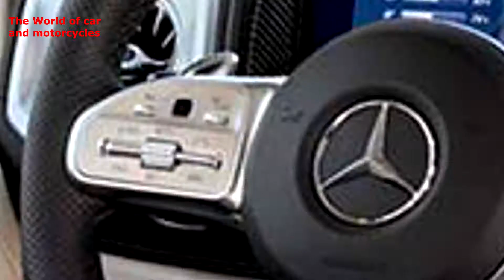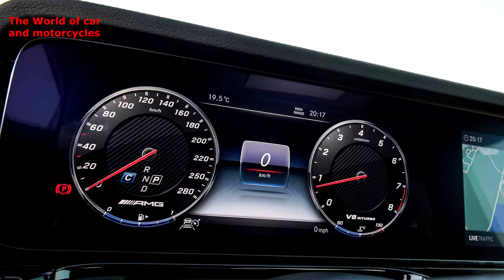Mercedes AMG G63 2019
تریلر , قیمت و مشخصات فنی مرسدس ای ام جی جی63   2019. امیدوارم از دیدن این ویدئو لذت ببرین ,  برای حمایت از کانال  سابسکرایب کرده و زنگوله رو بزنید و با دوستانتان به اشتراک بگذارید و در اخر نظر , پیشنهاد و انتقاد یادتون نره.از کانال آموزشی من دنیای برتر دیدن کنید و سابسکرایب هم بکنید.داخل خود یوتیوب لینک زیر را کپی پیست کنید.